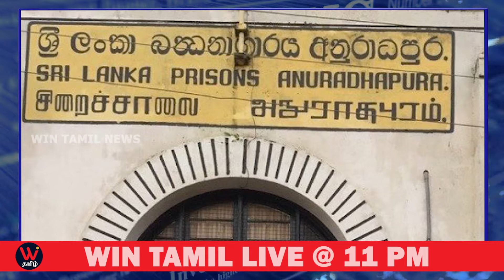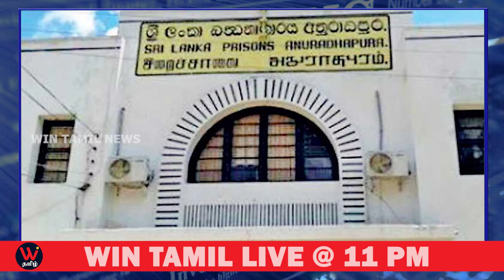சிறைச்சாலையில் அட்டகாசம் சிங்கள ராவய அமைப்பு அதிரடி? SRILANKA SRILANKA GOVERNMENT